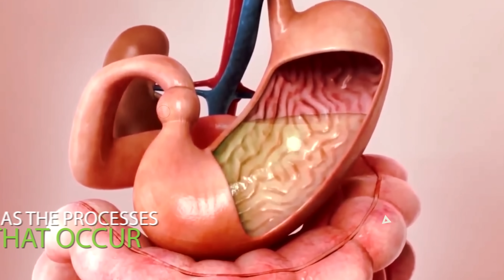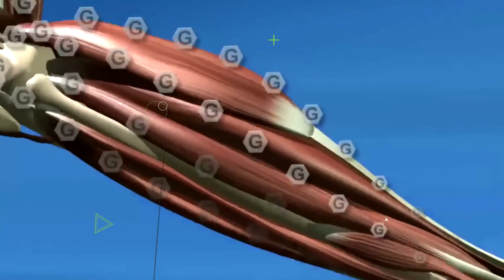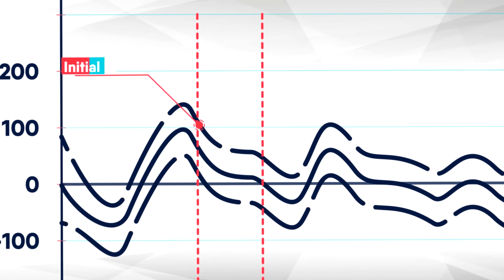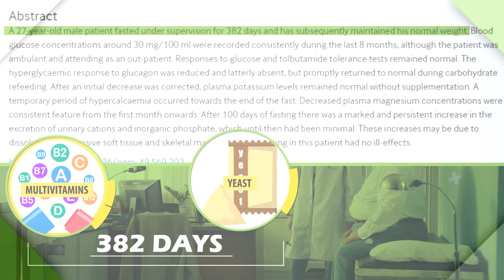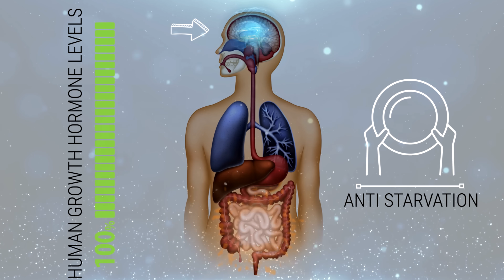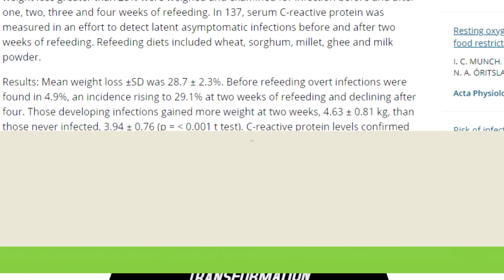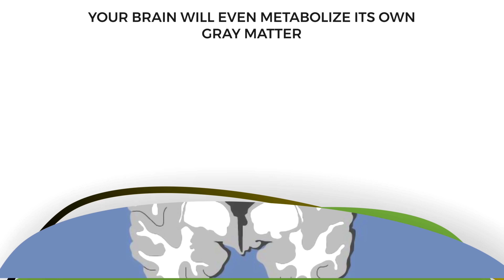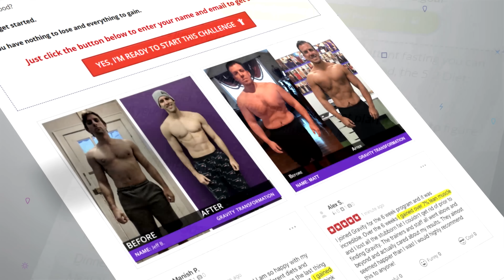What Happens When You Stop Eating (Science-Based)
What happens to your body if you stop eating for a day, a week, or months? Find out what will happen step by step. Do healing benefits come from fasting for an extended period of time? Discover what the scientific evidence has to say about intermittent fasting, water fasting, and extended duration fasting.

It's well known that when you eat your body begins a series of biological processes to digest and use the nutrients found in that food to help you repair muscle, create new cells, and even store some of the extra fuel as fat for later use. But it's not common knowledge that when you don't eat your body enters a completely different series of biological processes that are just as necessary and beneficial as the biological processes that occur after eating. Of course, if you don't eat for long enough the negative effects will start to outweigh the positive effects, but there are definitely myths and misconceptions about exactly what happens to your body when you stop eating, so today I want to go over that process step by step based on the scientific evidence.

And first, let's address the conventional advice which would tell you that it’s unhealthy to go for long periods of time without food. And I don't mean days or weeks, I'm talking about simply skipping meals. On the contrary, we've been told that we should eat small but frequent meals. The truth, however, is that there's nothing “natural” about eating five or six meals, spread out evenly over the hours that you're awake every day. This is because, throughout our evolution, we didn’t always have access to food, so you could claim that a “fasting and feasting” eating cycle is more natural than eating breakfast, lunch, and dinner every day.

Due to the fact that our ancestors had to cope with cycles of food shortage and food abundance, we've developed metabolic pathways that help us cope with prolonged periods without food. In fact, fasting for long periods can actually benefit your health rather than hurt it. But it definitely doesn't feel that way because one of the first things that’ll happen when you stop eating is you’ll start to feel an unpleasant feeling of hunger. Now the intensity of this feeling of hunger highly depends on how accustomed your body is to burning fat for fuel.

You see, most people regularly eat a high-carb diet. So, their body relies primarily on glucose for energy instead of using fatty acids or ketone bodies. Your body has the ability to store a lot of fatty acids in the form of body fat and those fatty acids can be used for energy at a later time when food is scarce by converting the fatty acids into ketone bodies in the liver. But with glucose, it's an entirely different story. Your body can only store a limited amount of glucose in your muscles and liver for future use, and this amount gets depleted after fasting for only about 24 hours but depending on how many carbs you eat regularly it can take as little as 8 hours or up to 48 hours. After that point, your body will have to rely on a different energy source in the form of fat and if your body isn’t effective at burning fat for fuel, this will likely lead to severe cravings especially for high carb foods.

Now, if you’ve trained your body to use fat for fuel by let's say following a low-carb diet, a keto diet or you've gone through long-duration fasting, then you won’t experience the same severity of hunger cravings. In fact, many people that fast frequently don’t experience hunger at all. This isn't only because their body is used to burning fat for fuel, but it's also because hunger levels increase at the times of the day that you normally eat. This is due to the hunger hormone ghrelin, which has the effect of stimulating your appetite when it's released. So during the first 24 hours that someone stops eating studies show that ghrelin will spike automatically for most people around the times of the day that they typically have breakfast, lunch, and dinner (1) and that spike will make you feel hungry. (1)

However, if you're someone that's already become accustomed to fasting every day, you won't experience these sharp spikes in ghrelin during your 16-hour fasting window, meaning you won't feel as hungry as someone that's used to more meals per day. (1) But even if you're used to breakfast, lunch, and dinner the data shows us that the spike in ghrelin is short-lived. if you just ride out the hungry feeling that you get, within about two hours from the initial spike in ghrelin, it should drop back down to normal levels and your appetite will drop down as well.
Regardless after about the first 24 hours your body will burn through your remaining glycogen stores and switch almost entirely over to burning fat for fuel which will slowly lead to weight loss. Since your brain primarily relies on glucose to function your body will be able to separate...